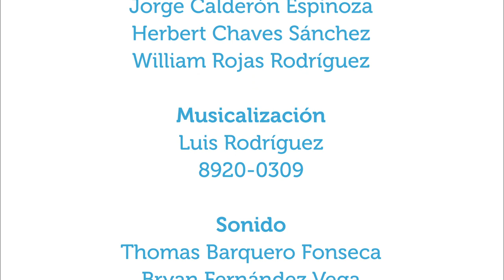Movimiento humano y salud para la comunidad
26jun2019. La actividad física es clave para la calidad de vida; en este capitulo de Vivir Mejor conocemos cómo promover el movimiento humano y la salud en la población, con el invitado M.Sc. Gerardo Araya, docente e investigador de la Escuela de Educación Física y Deportes de la UCR.